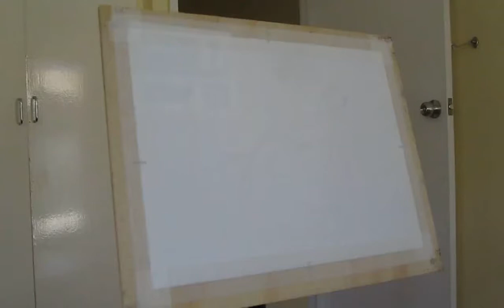Acrylic Palette Knife Painting - Roses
acrylic palette knife reproduction of one of fabio cembranelli's watercolor paintings